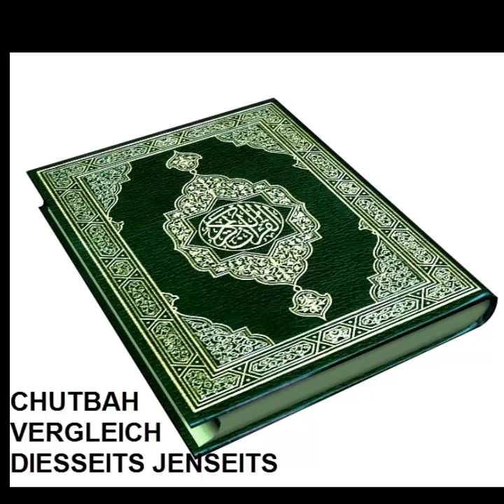Sheikh Neil Bin Radhan - Chutbah (VERGLEICH DIESSEITS JENSEITS)